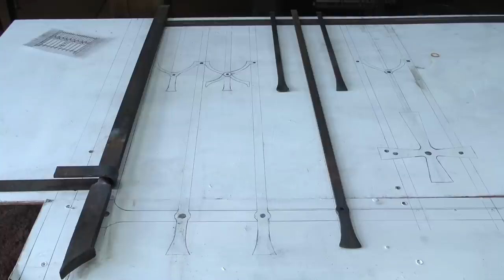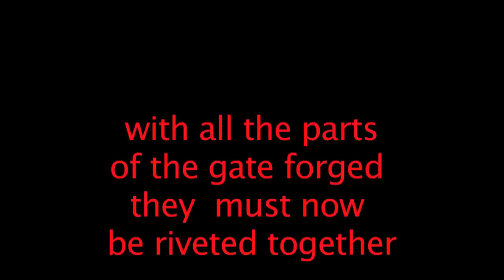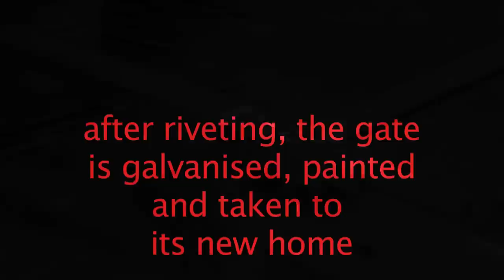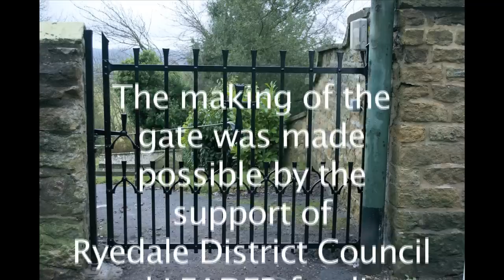Ryedale Artists at Work 3 : Matthew Dwyer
Matthew Dwyer and his wife, Louise, own the Saltbox Gallery in Helmsley and they are both practising artists in their own right. In 2012 Matthew was commissioned to design and make a new metal gate for St. Oswald's Church in Oswaldkirk village, a project made possible by support from Ryedale District Council and LEADER funding.